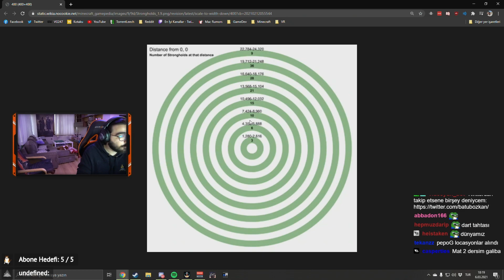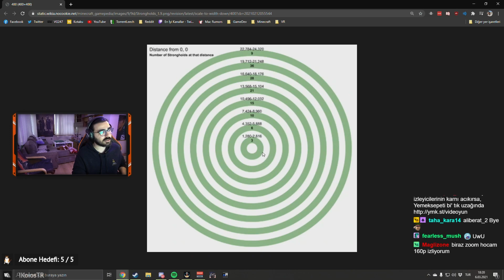BİLMEDİĞİNİZ MINECRAFT SPEEDRUN TAKTİKLERİ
minecraft speedrun eba canavari

burayi aciklama uzasin diye daha bos seyler yazip doldurmak isterdim ama bos ne yazicagimi bilmedigim icin aciklama kismina minecraft speedrun i ile alakali cok bi sey yazabilecegimi dusunmuyorum, umarim yazicak bos biseyler bulur ve aciklamaya yazarim da belki algoritma
 delirir diye umuyorum - volchos